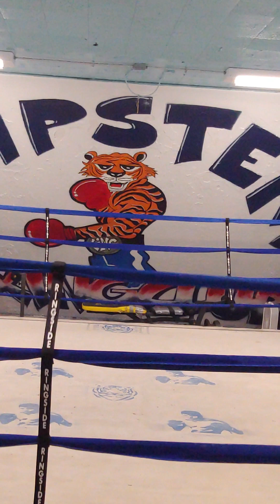Mitt Work 11/2022